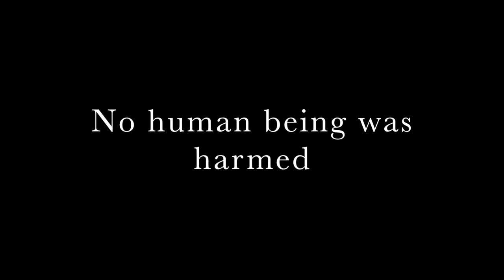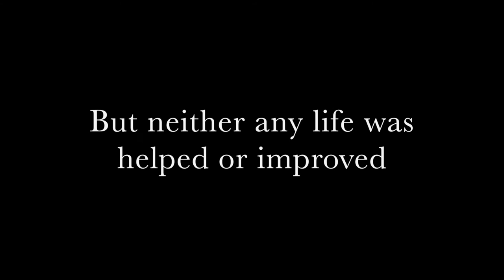Foghorn - A Documentary of my life!! - Long version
Karl Johans gate, Oslo
Summer 2016